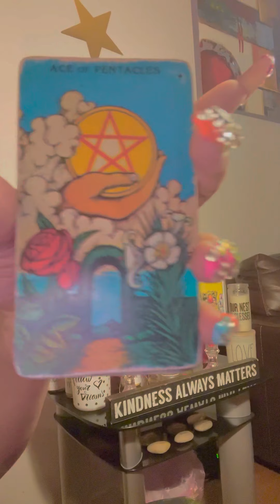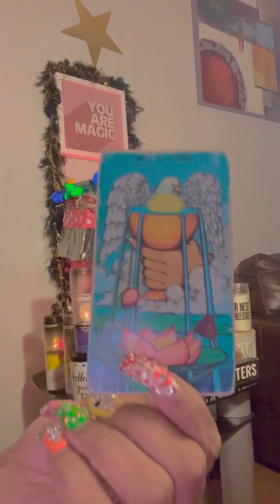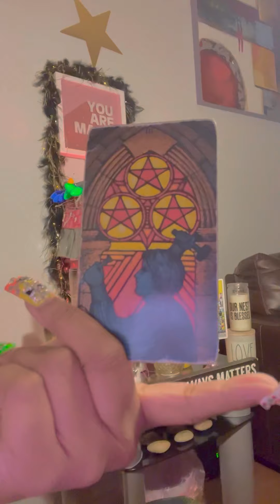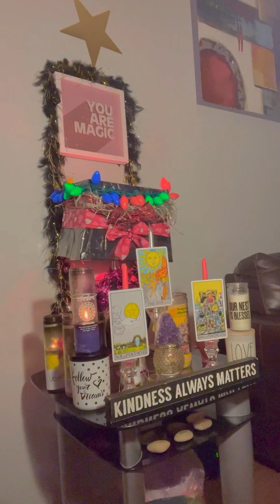smh 🤦‍♀️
lOVe bugs 🐞❤️👅

 PAYMENTS ACCEPTED ARE ⬇️
ZELLE
WESTERN UNION
MONEY GRAM